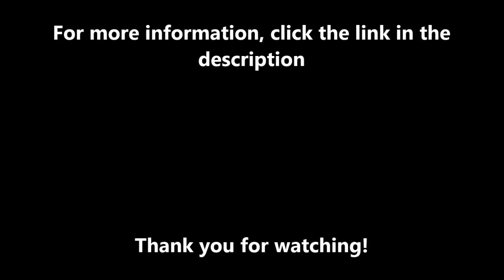SUDS Compliant SureSet NBS Q23 Specification Swimming Pool Surround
SUDS Complaint SureSet NBS Q23 Specification Swimming Pool Surround - this video shows one of the many applications SureSet resin bound surfacing has. It's perfect for a whole host of different things such as swimming pool surrounds and tree pit surrounds.

If you would like to read up more about how the swimming pool surrounds can benefit your house and swimming pool, check out this web

If you are interested in having a resin bound surfacing installed, there is a huge range of different facilities that it is perfect for. The product is 100% porous, meaning that water can pass through it stopping any potential flooding or water damage.

SUDS Complaint SureSet NBS Q23 Specification Swim

If you are interested in seeing more examples of the range or different uses and facilities that you can get out of resin bound surfacing then check out this playlist it'll also show the range of different designs and specifications that we offer.

SUDS Complaint SureSet NBS Q23 Specification Swim - If you have any questions that you need answering then please feel free to use the comment section below.

SUDS Compliant SureSet NBS Q23 Specification Swim